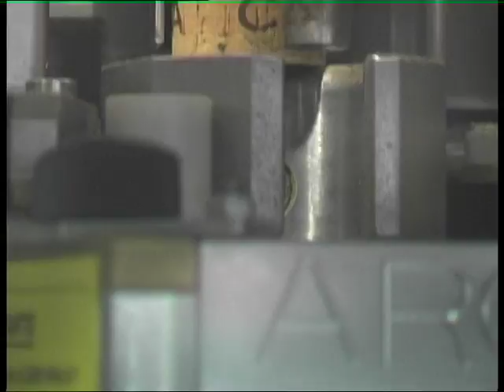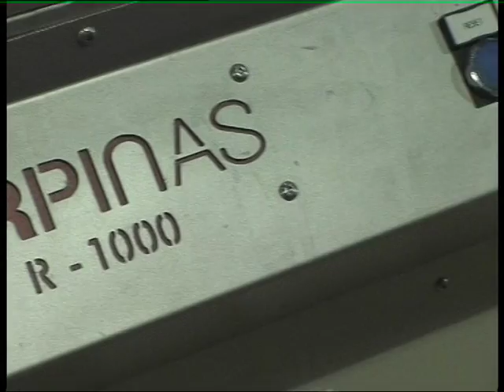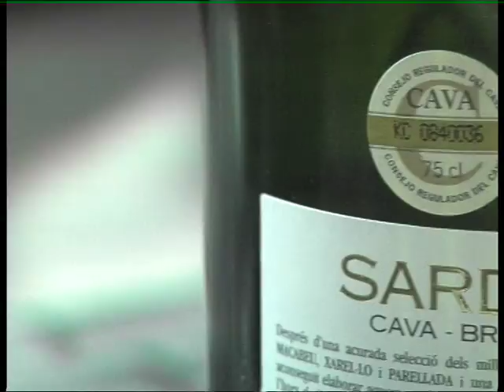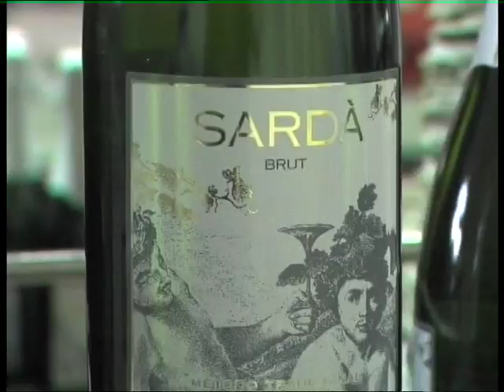Complete disgorging line - URPINAS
Complete disgorging line inclusing a monoblock for neck freezing, disgorging and liquor dispensing, a corker and wirehooder, a liquor mixer, a washer and dryer as well as a labeller.
Designed for different outputs.